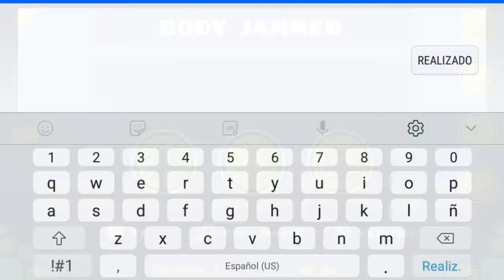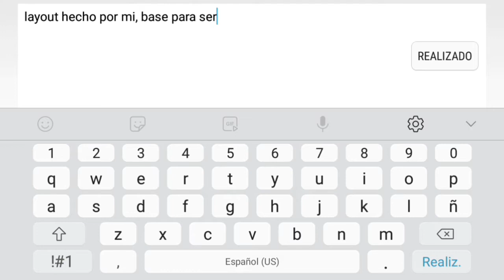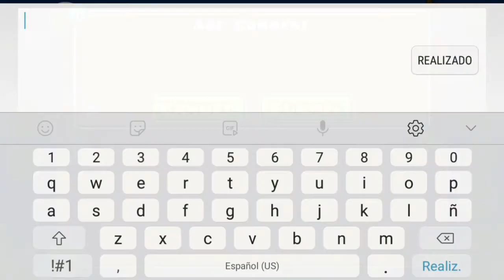Body jammer verificado